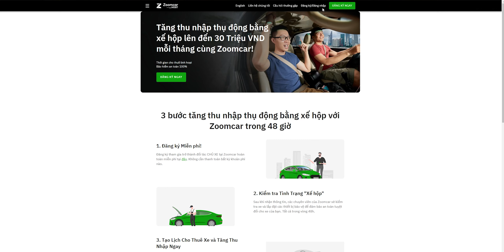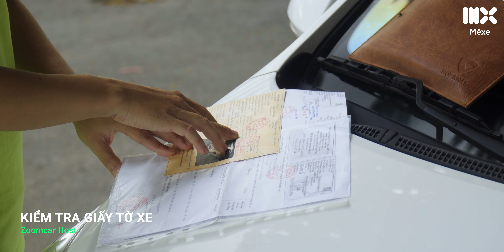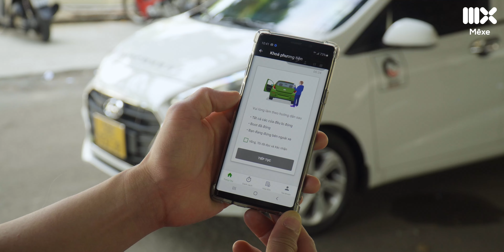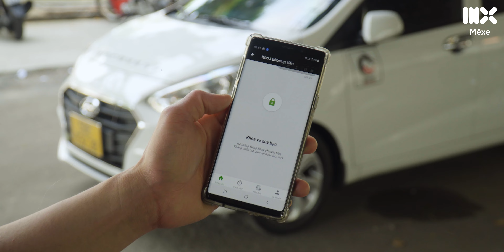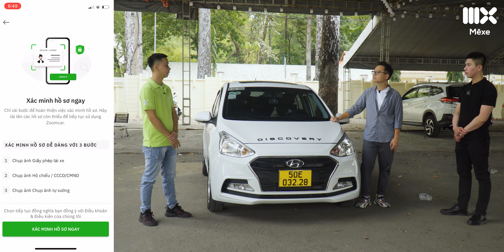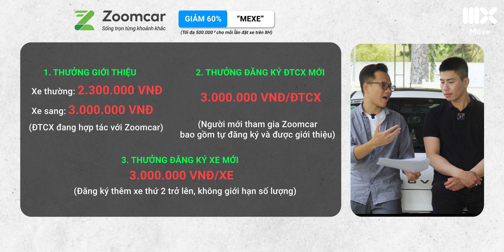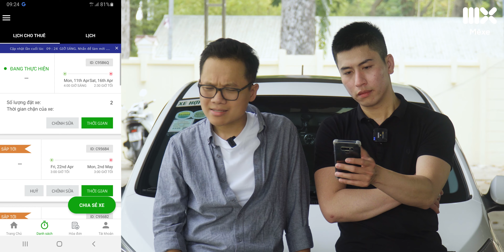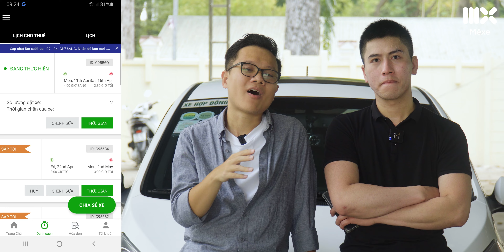Bài toán thu nhập thụ động HIỆU QUẢ, AN TOÀN cho anh em mua xe trả góp với ZoomCar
Chạy xe dịch vụ là một cái nghề mà rất nhiều anh em lựa chọn để làm nghề tay trái. Tuy nhiên nếu như thế thì ngoài những lúc chạy xe, anh em sẽ đi làm công việc chính và xe sẽ bị trống lịch, như vậy thì thật sự là rất lãng phí. Để tối ưu thu nhâp cho anh em thì ứng dụng cho thuê xe tự lái ZoomCar đã có thể hỗ trợ anh em cho thuê chính chiếc xe mà anh em đang "đắp chiếu". Nếu anh em trực tiếp cho người dùng thuê xe tự lái thì quả thật là rất rủi ro: mất cắp, va chạm, phạt nguội... Do đó, ZoomCar là ứng dụng bên thứ 3 giúp anh em đảm bảo được vấn đề pháp lý khi cho thuê xe tự lái trong đó bao gồm cả bảo hiểm chuyến đi cho chiếc xe của mình. Với ứng dụng này thì anh em chạy taxi công nghệ bán thời gian có thể yên tâm về việc không bị lãng phí thời gian mà xe nằm chờ khi anh em làm công việc khác, thậm chí là có thể mang lại cho anh em một nguồn thu nhập thụ động khi cho thuê xe tự lái. Điều này thực sự hữu ích cho nhiều anh em đang vay ngân hàng để mua xe, rất lo lắng về khoản gốc lãi phải trả hàng tháng mà xe thì nằm chờ không được chạy.

Chi tiết chương trình đăng ký trở thành đối tác của ZoomCar mời anh em tham khảo tại đường